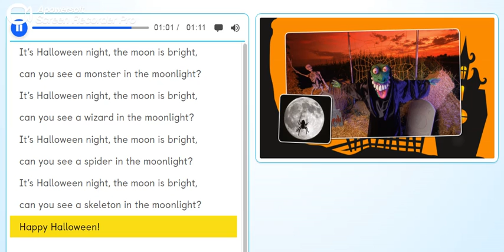PB pg. 82 - Listen and find. Sing: "Halloween night".